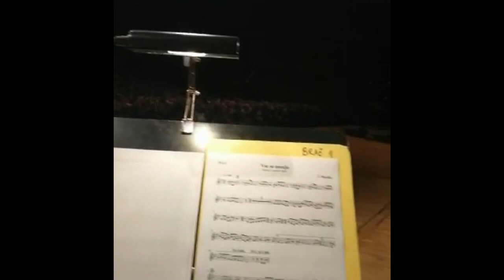PLAČI SRCE PLAČI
Pepelko u Lisinskom 2020